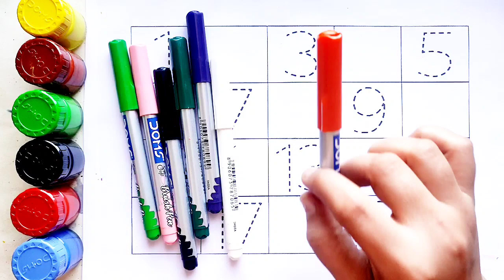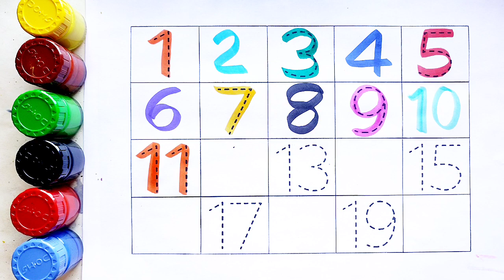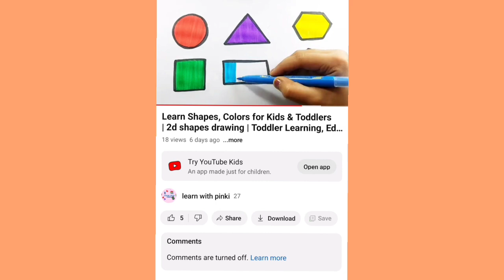One two three, 1 to 100 counting, learn to count, 123, 123 Numbers, ABC, ABCD, alphabet a to z - 62